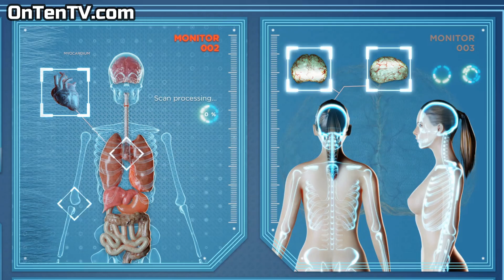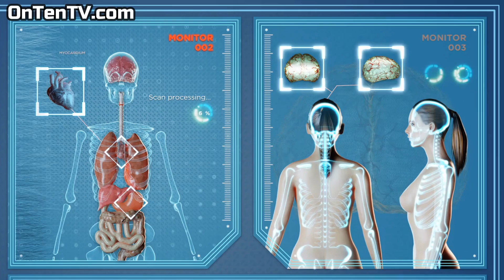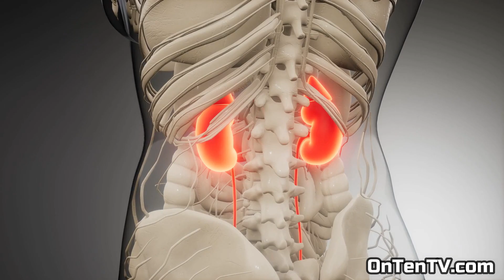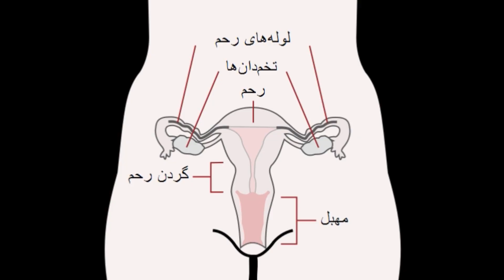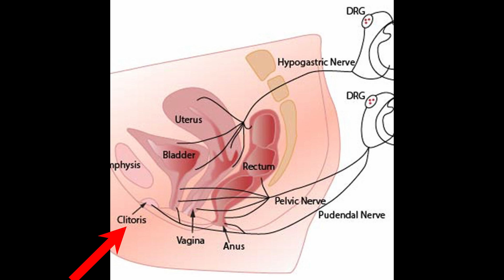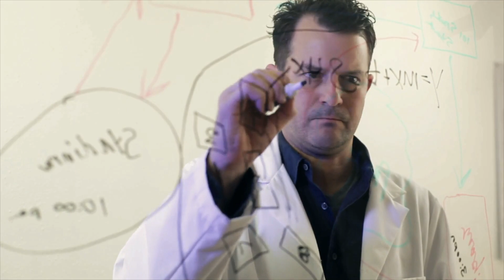عجایب و توانمندی های بدن زنان را بهتر بشناسیم